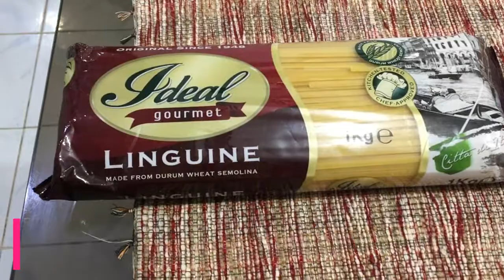How to cook Creamy Alfredo Pasta with Tuna Chunks: 101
Ingredients of Creamy Alfredo Pasta with Tuna Chunks:
1. Linguine Pasta Noodles
2. Tuna Chunks
3. all purpose cream
4. evaporated milk
5. butter
6. parmesan cheese
7. salt
8. oregano leaves
9. fresh parsley leaves
10. white and black pepper
11. white onion
12. cloves of garlic
13. cooking oil